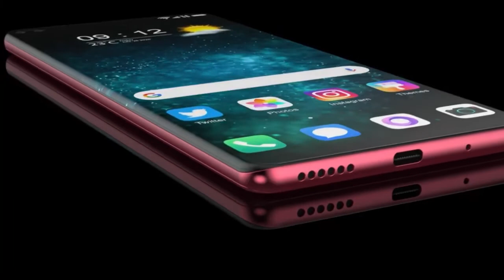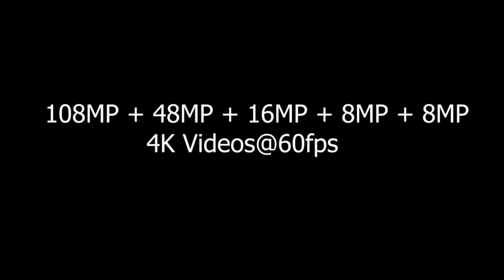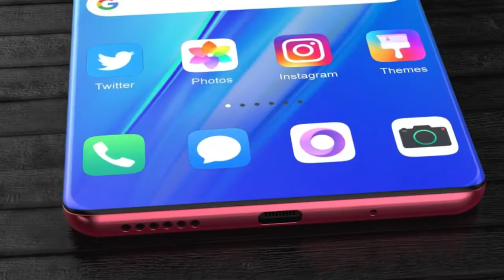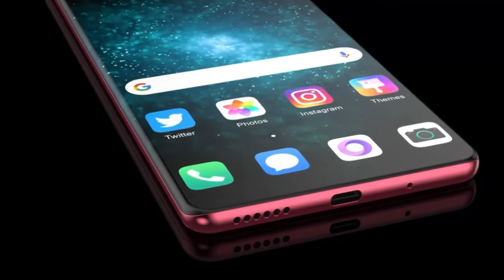Samsung A101 Official Look, 5G, Price, Trailer, First Look, Release Date, Camera, Features, Specs